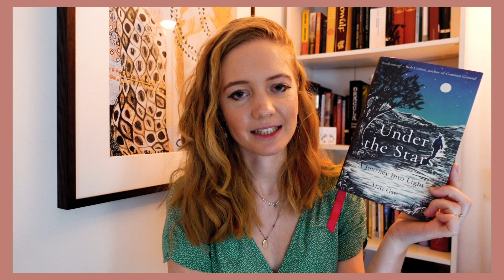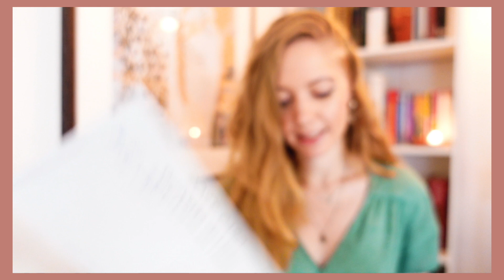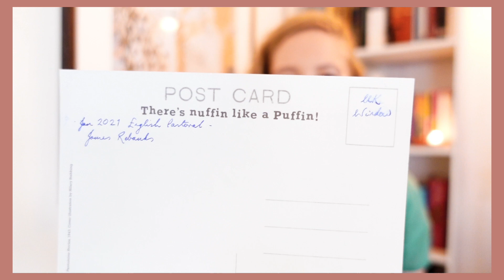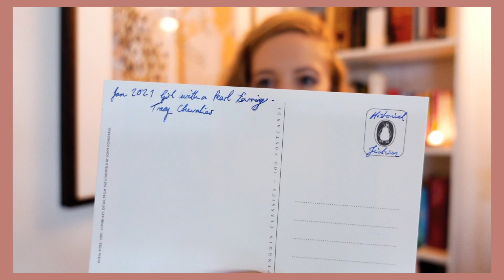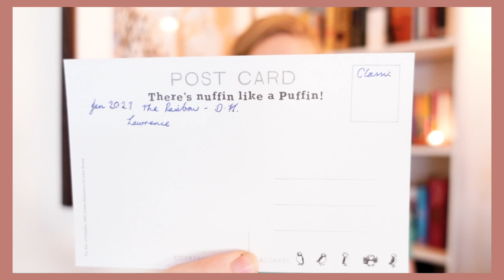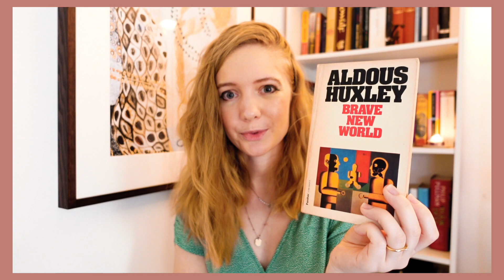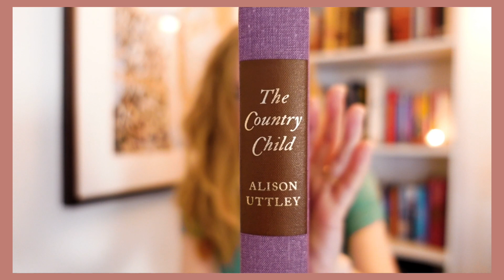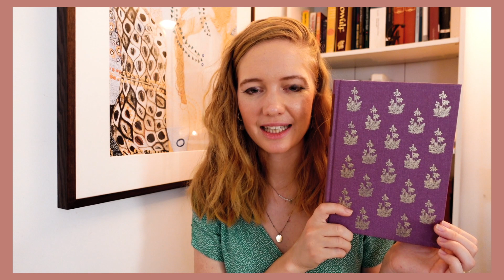The 11 books I read in January ❄️ 📚 // classics, nonfiction, historical fiction, children's books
I'm delighted to have had such a strong start to my reading year! Let me know what you read this January down in the comments; I hope you found some treasures this month, too!

Timestamps:
0:00 intro
1:02 A Manual for Heartache - Cathy Rentzenbrink
3:37 Under the Stars - Matt Gaw
6:05 Right Ho, Jeeves - P.G. Wodehouse
8:01 Fields of Home - Marita Conlon-McKenna
10:53 English Pastoral - James Rebanks
13:06 Girl with a Pearl Earring - Tracy Chevalier
13:43 By Ash, Oak and Thorn - Melissa Harrison
15:40 Winnie-the-Pooh - A.A. Milne
16:35 The Rainbow D.H. Lawrence
18:50 Brave New World - Aldous Huxley
23:37 The Country Child - Alison Uttley
27:59 outro

Mentioned:
🎥 Channels